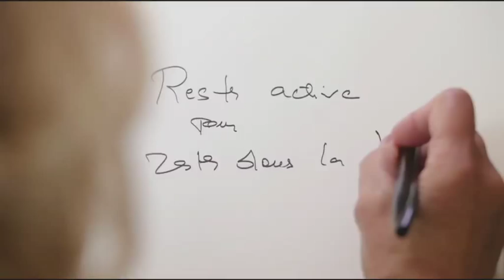Dédicaces contre le cancer - Maryse Wolinski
Dans le cadre d'une série de programmes courts diffusés sur M6, des personnalités témoignent de leur combat contre la maladie pour la Ligue contre le cancer. Plus d'informations